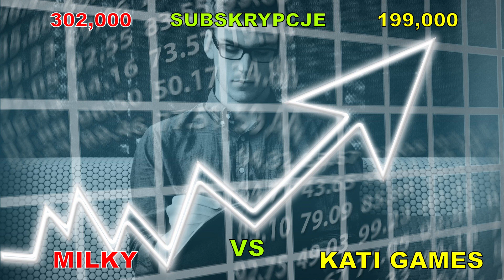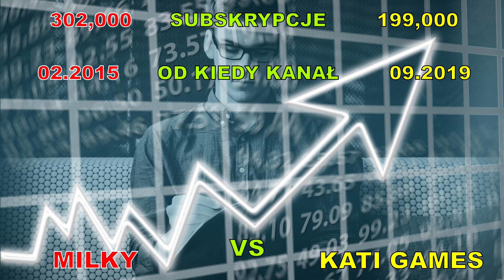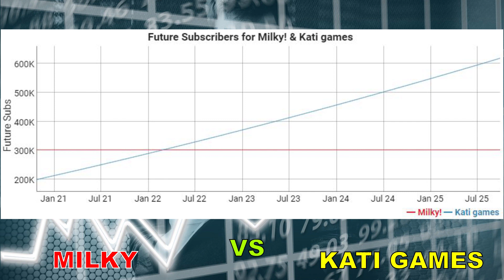MILKY! vs KATI GAMES | Porównanie kanałów Youtuberów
Dziś sprawdzamy kanały Milky oraz Kati Games.  Porównujemy kanały znanych youtuberów. . Który kanał ma więcej wielbicieli i wyświetleń ? Zobaczcie sami..

Przedmiotem filmu jest autorski komentarz do programów telewizyjnych oraz innych wydarzeń. Autor kanału nie rości sobie żadnych praw do zdjęć/grafik zawartych w tym filmie. Materiały wykorzystane w ramach dozwolonego użytku, w celu umożliwienia widzom lepszego zrozumienia przedstawianych informacji.